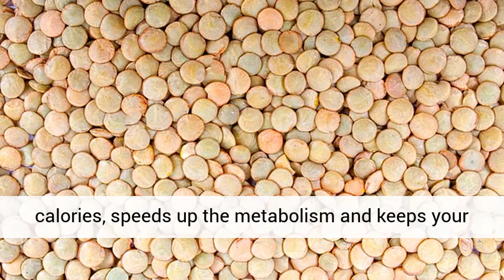Snacks to avoid for Weight Loss